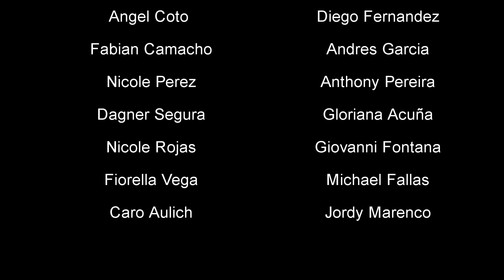Happy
C2C - Happy (feat. Derek Martin)